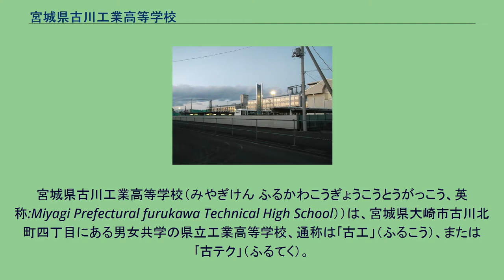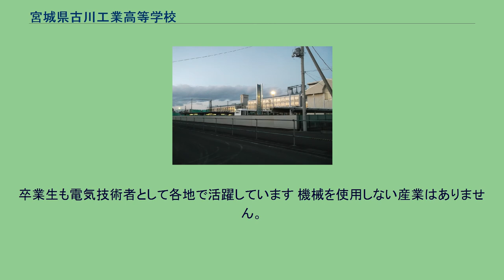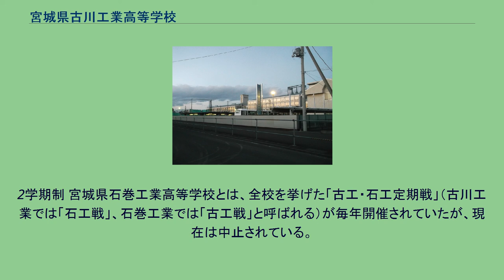宮城県古川工業高等学校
宮城県古川工業高等学校（みやぎけん ふるかわこうぎょうこうとうがっこう、英称:Miyagi Prefectural furukawa Technical High School））は、宮城県大崎市古川北町四丁目にある男女共学の県立工業高等学校、通称は｢古工」（ふるこう）、または｢古テク」（ふるてく）。
宮城県の「スポーツ名門校」として知られている。
1934年（昭和9年）に創立。
「宮城県内には理数科のある高校が少なかったことから、理数系を志望する者は高専や工業高校を受験する傾向があり、大崎市内では古川工業がその役割を果たしてきた。古川駅から近いため県内各所からのアクセスが良いこともあり入試倍率が高く、特に電子科は県内トップクラスの倍率であった。1990年代は同じ大崎市内の進学校である古川高校が普通科のみだったこともあり、偏差値がさして変わらない時期が長らく続いた。
就職率が大変高い学校として知られ、卒業後は東北電力などの地元大手企業への就職が多かったが、2000年代以降は東北学院大学工学部や東北工業大学、日本大学工学部などに進む者も多数おり、稀にではあるが国公立大学へ進む者もいる。また、運動部は私立大学へ進み競技を続ける者も多数いる。 全ての運動部が県大会優勝もしくは上位入賞し全国大会出場経験のある「スポーツ強豪校」である。
特に男子バレーボール部は「名門」でバレーボール日本男子代表（蘇武幸志、藤井直伸）を二人輩出している、宮城県の高校バレーボールを題材にした『週刊少年ジャンプ』(集英社）連載の漫画『ハイキュー!!』の伊達工業高校のモデルにもなった。
硬式野球部も2011年に甲子園に出場しており宮城を代表する強豪校であり、自転車競技部も数多くのプロ競輪選手を輩出している。
その他バスケットボール部、ハンドボール部、卓球部、柔道部、陸上部、スキー部、ダンス部なども県下トップクラスの実力を持つ強豪校であり大変、部活動の盛んな学校として知られている。
教育基本法及び学校教育法に定められた高等学校教育の目的並びに目標を達成するために本校として次の目標を定める。
校章 校旗 応援団旗 スクールカラー 土木に関する基礎的・基本的な知識と技術を学ぶとともに，街づくり・地域づくりに参画できる人材の育成を目標としています。
また，情報に関する授業においては，ワープロ・表計算等の資格取得を目指しています。
卒業生は，官公庁や建設関連会社で，土木技術者として各地で活躍しています。
建築に関する基礎的・基本的な知識と技術，現代社会における建築の意義や役割について就業体験や現場見学なども交えながら学習します。
卒業後は，建設関連企業の中堅技術者の立場で施工管理技士・建築しとして，また建設業や設計事務所を設立し社会で活躍しています。
電気電子科では，私たちの暮らしの中で欠くことの出来ない「電気のある生活」その誕生や活用に至るまで専門的な学習を行います。
災害時，電気・ガス・水道といったライフラインの中で最も早く復旧するものが「電気」です。
在学中，電気電子の学習や実習（電気工事・情報等）をとおして，更に専門性を高めていきます。
卒業生も電気技術者として各地で活躍しています 機械を使用しない産業はありません。
ものを作ったり，ものを動かしたりするあらゆる場面に”機械”があります。
従って広範囲の企業から機械科生徒への求人があります。
仕事内容は設計・製造・工程管理研究開発など多種多彩で，卒業生はそれぞれ自分の個性を生かした仕事に就いています。
私達の暮らしを豊かにしてくれる化学の基礎的な技術を学び，さらにこれからの工業技術に欠かせない，情報技術（コンピュータ）・材料技術（セラミックス等の新素材）・生物工学（バイオテクノロジー）などの新技術を学び，幅広い視点を持つ工業人を養成しています。
2学期制 宮城県石巻工業高等学校とは、全校を挙げた「古工・石工定期戦」（古川工業では「石工戦」、石巻工業では「古工戦」と呼ばれる）が毎年開催されていたが、現在は中止されている。